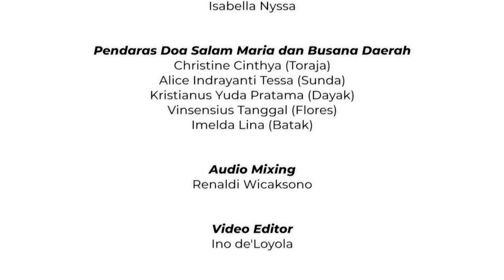Santa Maria Bunda Segala Suku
Lagu Ciptaan:  RD Aloysius Susilo Wijoyo
Produksi Paroki Pulo Gebang